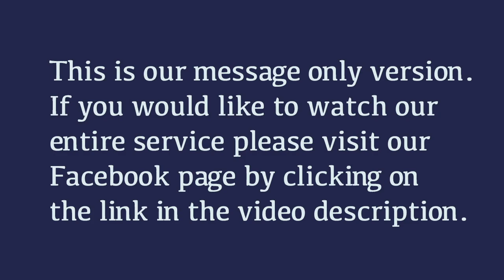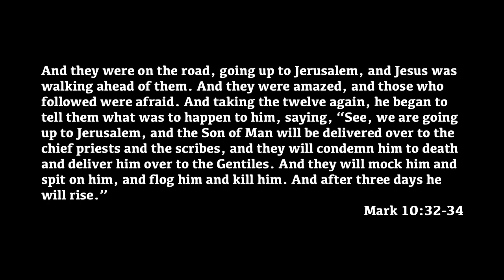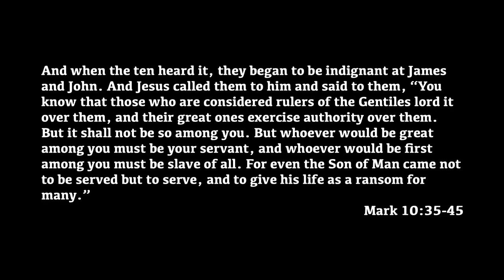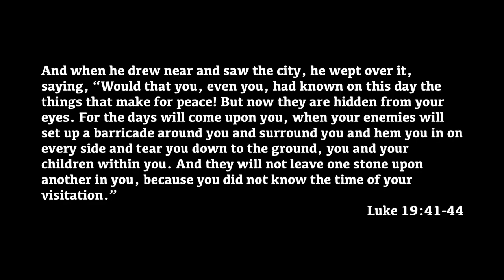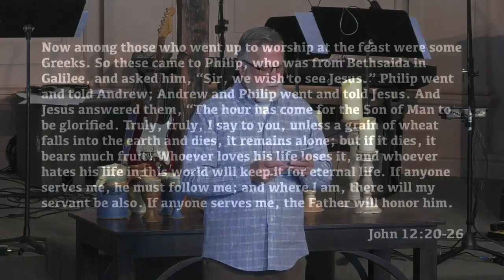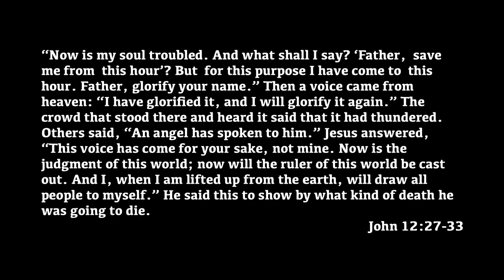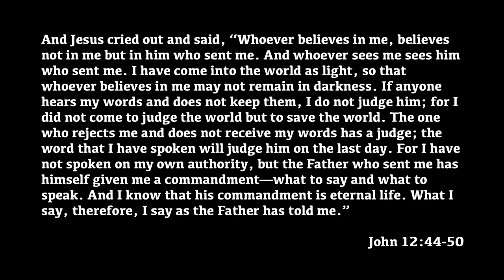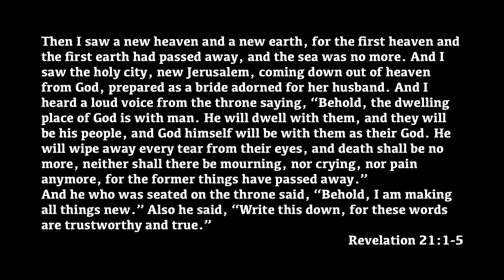Luke 19:41-44, Matthew 23:37-39 ~ Recognising Your Visitation